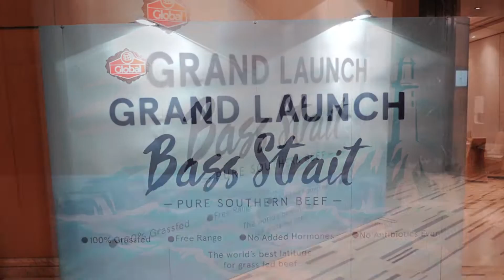Grand Launching Bass Strait at The Westin, Jakarta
After the success, the first grand launching of Bass Strait was held in Bali. We also celebrate it in Jakarta.

Located at The Westin Jakarta, the event was followed by a sumptuous set-course lunch featuring our finest special pieces from Bass Strait. We all enjoyed a variety of dining experiences and met many of our beloved partners from the Victorian Government, luxury hotels, restaurants and retail.

Especially, thank to Queenie Wang from Greenham company who also came to share many inspiring Bass Strait profiles. How Bass Strait stands out in the crowd with their Never-ever program, natural stretch hanging method and resulting in its world-class quality.